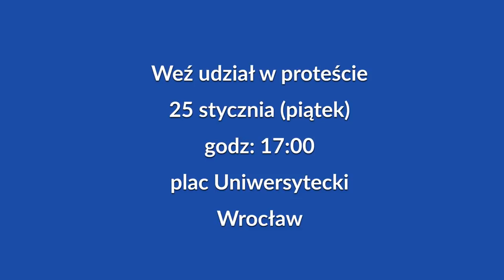Stanisław Srokowski (Narodowe Forum Kresowe): Tablica hańby Uwr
Protest przeciw uhonorowaniu abp. Szeptyckiego na UWr
25 stycznia (piątek) godz: 17:00, pl. Uniwersytecki, Wrocław